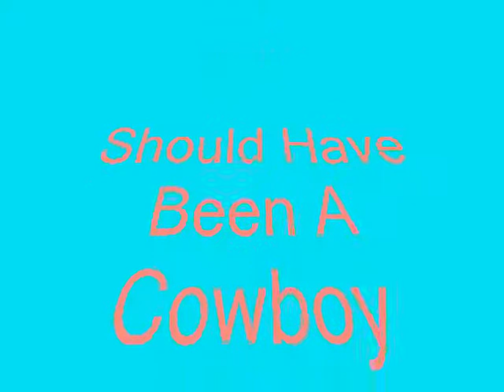Should Have Been A Cowboy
A cowboy song coverd by TRENTON (TNC) New Country.